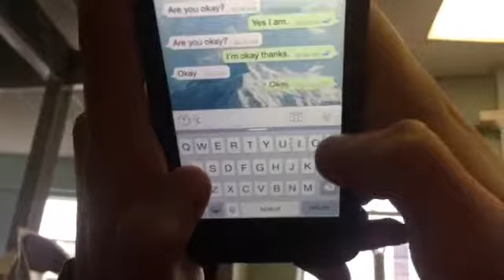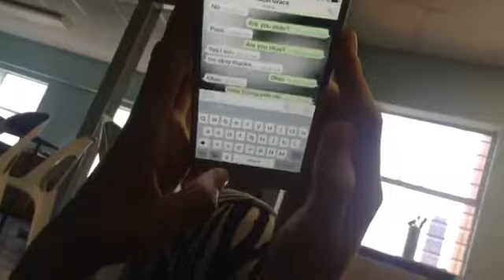22 September 2013 when life existed in 360p